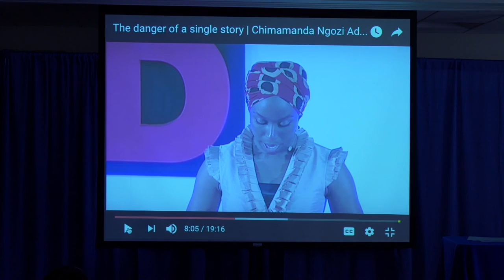2017 Albright - Mfoniso Udofia - The Curious State of the American Theatre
Mfoniso Udofia '06, Artist and Educator, NOW AFRICA: Playwrights Festival shared her personal experiences trying to “create authentic nuanced literature and roles for Africans within the American [United States] theater”.